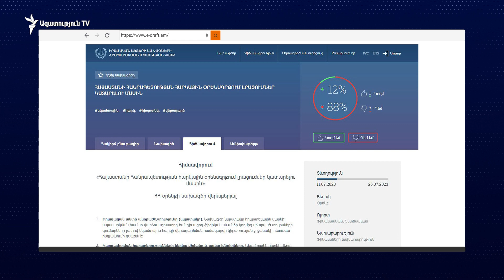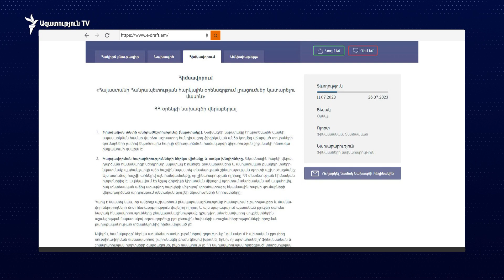Ըստ նախագծի՝ 2029-ից ամբողջությամբ կվերացվի եկամտահարկի վերադարձով բնակարան գնելու հնարավորությունը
Երևանից հետո կառավարությունը մտադիր է վերացնել եկամտային հարկի վերադարձով բնակարան գնելու հնարավորությունը նաև մարզերում։

Ըստ նախագծի՝ 2027-ից Արագածոտնի, Արարատի, Արմավիրի և Կոտայքի մարզերում, իսկ 2029-ից ամբողջ հանրապետությունում հիփոթեքային վարկով բնակարան գնելիս եկամտային հարկը չի վերադարձվի։ Բացառություն կլինեն միայն կառավարության ցանկով հաստատված սահմանամերձ բնակավայրերը։